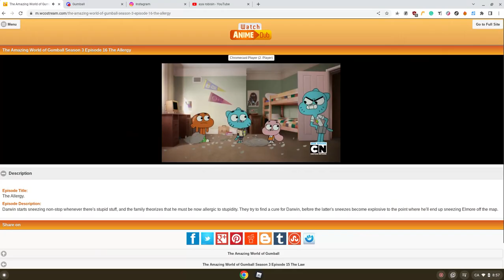this scene was epic ngl